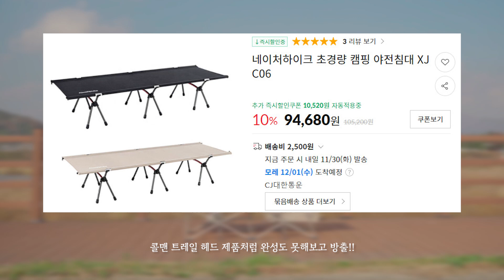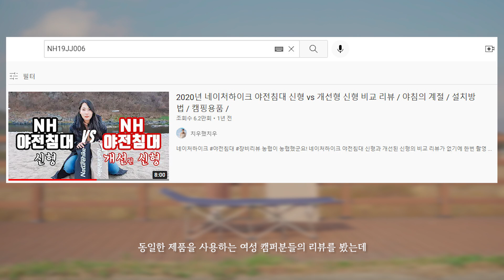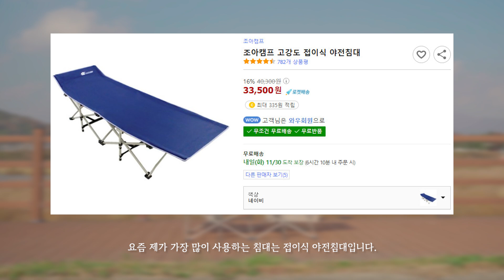[리뷰] 야전침대 구매 실패기 / 여성 솔로 캠퍼의 캠핑 장비 시행 착오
야전침대는 크게 조립하는 방식과 펼치는 방식 두 가지로 분류 가능합니다.
조립하는 방식이 휴대성도 좋고 예쁜 제품들도 많지만 사람의 몸무게를 지탱하기 위해서는 원단에 높은 텐션이 필요하고 그로인해 조립할 때 굉장히 많은 힘이 들어갑니다.
실제 캠핑에서 몇 가지 조립식 야전침대를 사용해 봤는데 저는 도저히 조립이 되지 않더라고요. 그래서 지금은 펼치는 방식의 야전침대를 사용하고 있습니다. 무겁고 휴대성이 좋지는 않지만 그래도 설치가 쉽기 때문에 가장 많이 사용하고 있습니다.
물론 가장 좋다는 의미는 아닙니다. 구매하시는데 가볍게 참고만 하세요 :)